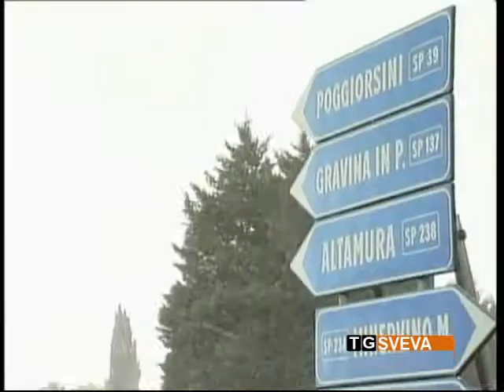Puglia | Maltempo: quasi 500 interventi dei Carabinieri a causa della neve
Sono stati quasi 500 gli interventi effettuati in questi giorni in Puglia dai Carabinieri, a causa del maltempo e delle nevicate.